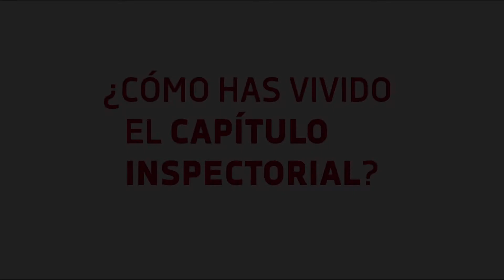CapítuloSMX: Jesús M. Vergara. ¿Cómo has vivido el Capítulo Inspectorial?